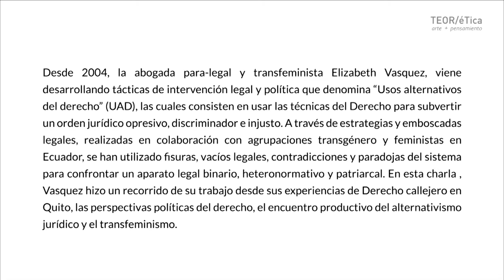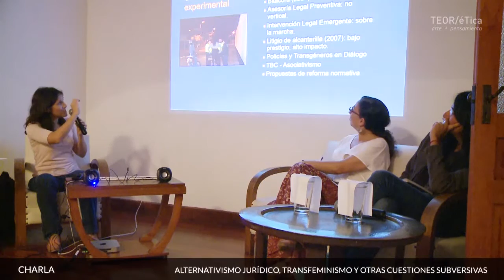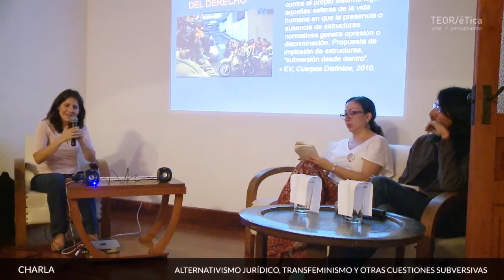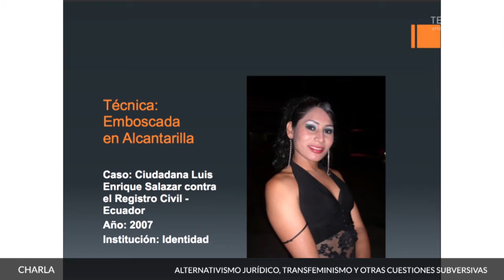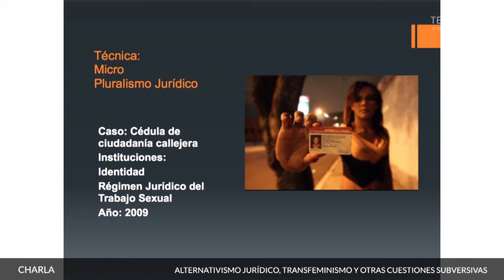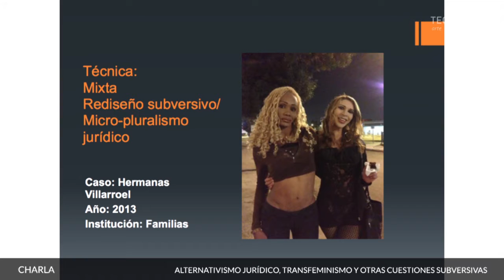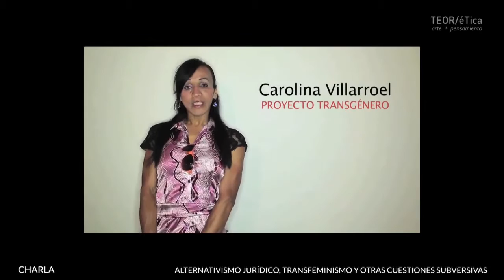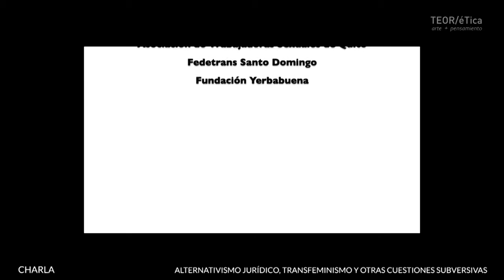Alternativismo jurídico, transfeminismo y otras cuestiones subversivas.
24 febrero 2016

A cargo de Elizabeth Vásquez.

Desde 2004, la abogada para-legal y transfeminista Elizabeth Vasquez, viene desarrollando tácticas de intervención legal y política que denomina “Usos alternativos del derecho” (UAD), las cuales consisten en usar las técnicas del Derecho para subvertir un orden jurídico opresivo, discriminador e injusto. A través de estrategias y emboscadas legales, realizadas en colaboración con agrupaciones transgénero y feministas en Ecuador, se han utilizado fisuras, vacíos legales, contradicciones y paradojas del sistema para confrontar un aparato legal binario, heteronormativo y patriarcal.

Vasquez hará un recorrido de su trabajo desde sus experiencias de Derecho callejero en Quito, las perspectivas políticas del derecho, el encuentro productivo del alternativismo jurídico y el transfeminismo, así como discusión sobre casos específicos y sus efectos en las normativas y el sistema jurídico locales. La acompañará en el diálogo la activista feminista-queer, profesora e investigadora Gabriela Arguedas.

Elizabeth Vasquez (Quito, 1979) es abogada alternativista, activista y fundadora del Proyecto Transgénero

Gabriela Arguedas (Costa Rica) es profesora asociada de la Escuela de Filosofía de la UCR e investigadora del CIEM- UCR, colaboradora de Revista Paquidermo, activista por los derechos humanos, ecofeminista, escritora.